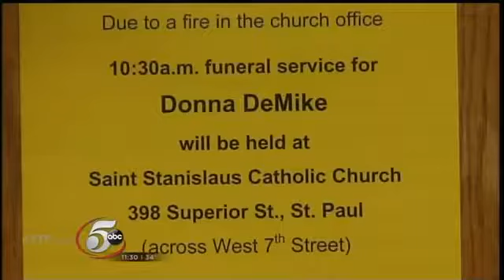Popular St. Paul Church Damaged in Morning Fire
Firefighters are putting out hot spots after a fire damaged a church in St. Paul on Friday morning. The fire was reported around 7:30 a.m. Friday at St. Mark's Evangelical Lutheran Church at Seventh Street West and West Goodhue Street. When crews arrived, flames could be seen shooting through the roof.